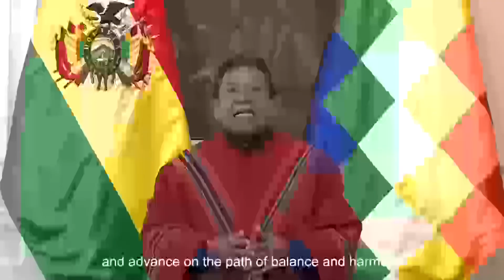Choquehuanca participó del Encuentro Internacional en la semana del Día Mundial del Medio Ambiente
El Vicepresidente del Estado Plurinacional de Bolivia, jilata David Choquehuanca, participó de manera virtual del Encuentro Internacional “Estocolmo+50”, donde reafirmó la importancia de reconocer a la Madre Tierra como su sujeto de derechos.

Un encuentro que se realiza en la semana del Día Mundial del Medio Ambiente, reuniendo a la comunidad mundial en Estocolmo, Suecia, para una importante reunión ambiental internacional denominada: "Estocolmo+50: un planeta saludable para la prosperidad de todos: nuestra responsabilidad, nuestra oportunidad".